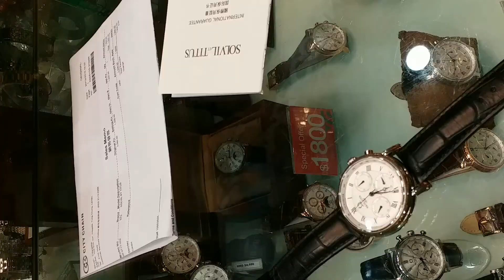CityGate, Hong Kong 香港東涌 東薈城▪有一間全年都在打折的錶行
[香港] 東涌 東薈城▪有一間全年都在打折的錶行

自從上年港珠澳大橋通車後、有不少内地遊客會選擇從珠海或澳門坐車往香港去。

而鄰近香港大橋口岸、位於東涌名店匯集的大型購物中心 - 東薈城、自自然然便成為不少旅客購物的新地標。

而本片要介紹的是、一間位於東薈城内G層 (TASTE樓上) 的時間廊錶行。

時間廊是香港老牌錶行、各港九新界都有分店。但唯獨東涌這一間分店、多款名錶全年都有打折 (不只是TITUS、還有SEIKO、CITIZENS等)、部份款式更低至三折式出售。

[猜想全年都在打折的原因]
可能以前有不少海外旅客離港前會先在東涌逗留購物、再往附近機場的關係、因此該錶行會把一些有 (微小) 缺陷但正常操作的錶隻、集中拿到東薈城的分店作特價OUTLET出售。

所以打折的價格雖吸引、但也要check清楚、滿意後就可以安心選購囉。

[東薈城位置 - 地鐵東涌站C出口]